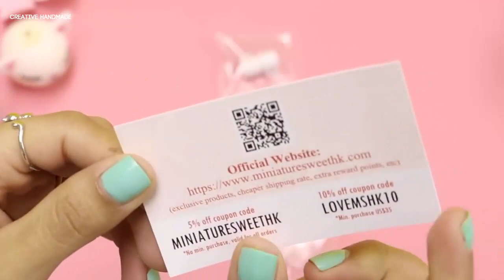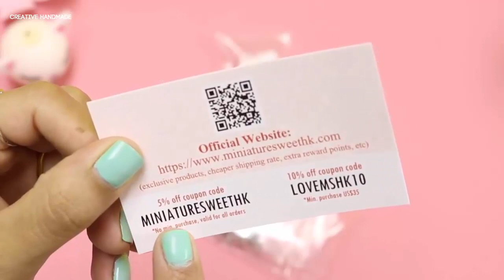Giới thiệu nguyên liệu và dụng cụ làm handmade đầy đủ | Creative Handmade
Các bạn đang xem: Giới thiệu nguyên liệu và dụng cụ làm handmade đầy đủ